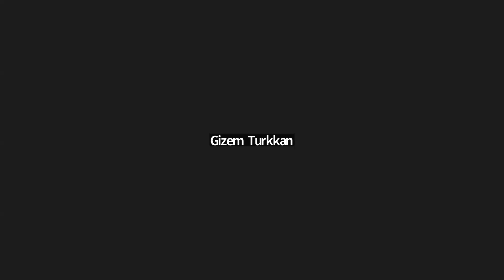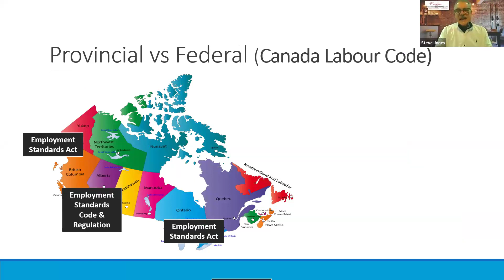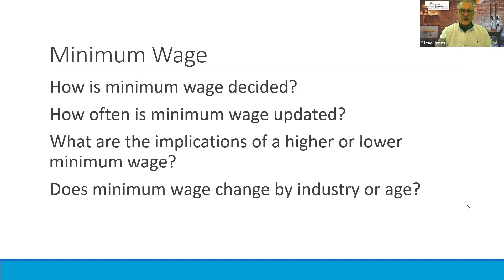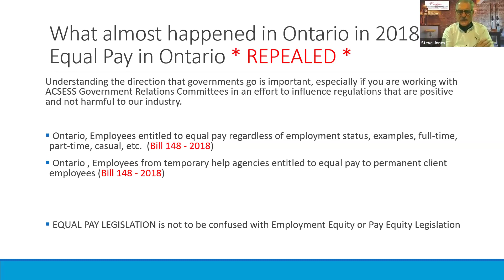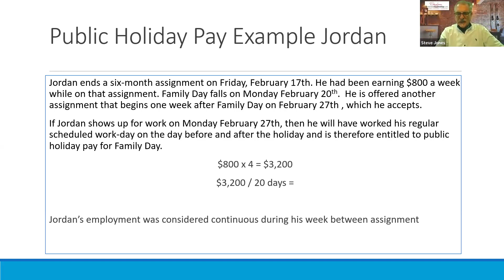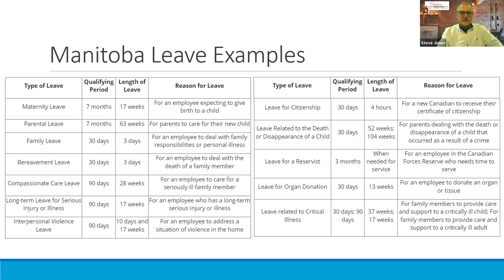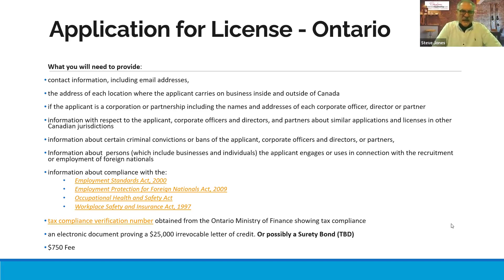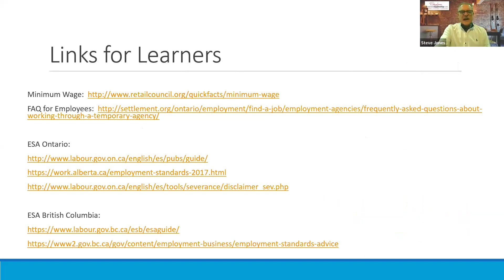ACSESS CPC Webinar Legal Aspects Staffing Services - Feb-24